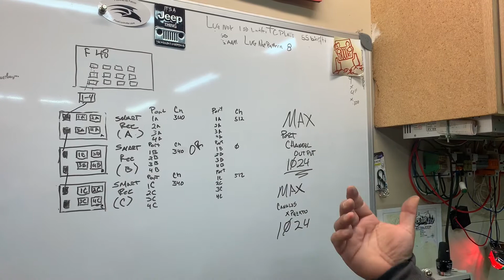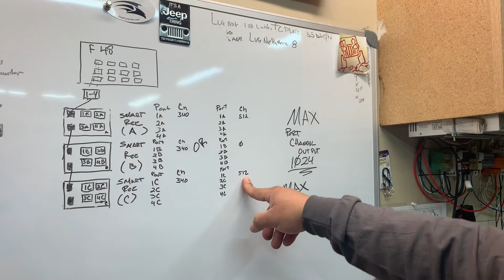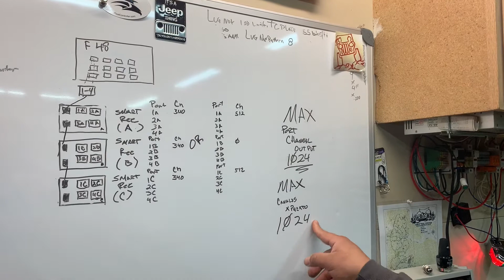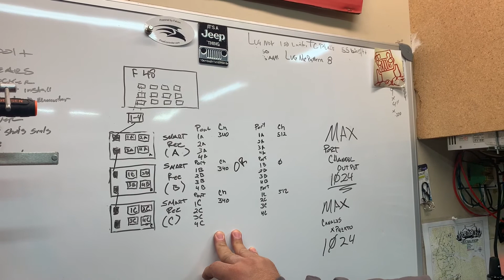Tutorial Falcon F48 RGB pixel controller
El primero de varios video tutoriales que me he dedicado a grabar para ayudar a otros a configurara el controllador RGB Falcon F48 que utiliza recibidores remotos.  Si tienen alguna sugerencia sobre algo en particular que desen enterder por favor dejame saber en los comentarios.